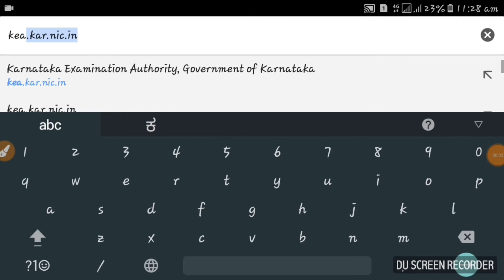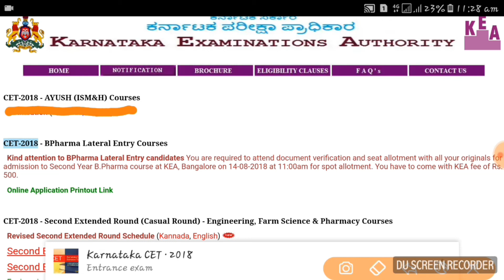KEA | AYUSH COURSES HAS BEEN RELEASED | 2018